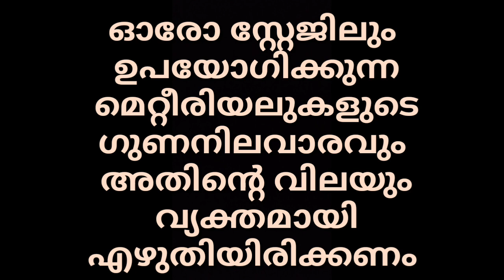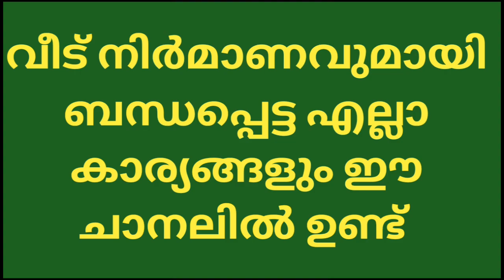വീടുപണി അഗ്രിമെന്റ് തയ്യാറാക്കുമ്പോൾ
വീടുപണിയുമായി ബന്ധപ്പെട്ട നിരവധി കാര്യങ്ങളും നിരവധി ചർച്ചകളുമാണ് ഈ ചാനലിൽ ഉൾപ്പെട്ടിട്ടുള്ളത്. നിങ്ങൾക്ക് വീട് പണി തുടങ്ങാറായില്ലേ ഈ ചാനലിലുള്ള പ്ലാനിന്റെ വീഡിയോ ആദ്യം കണ്ടു അതിനു ശേഷം മറ്റു വീഡിയോകളും കാണുക ഈ ചാനൽ സബ്സ്ക്രൈബ് ചെയ്ത വീട് പണി എളുപ്പത്തിൽ ആവട്ടെ.